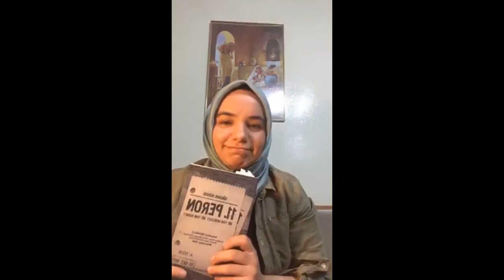Gökhan Duman - Okur Yazar Buluşmaları 30.05.2020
Gökhan Duman'ın Diaspora ve 11. Peron kitapları üzerine söyleşi gerçekleştirdik.